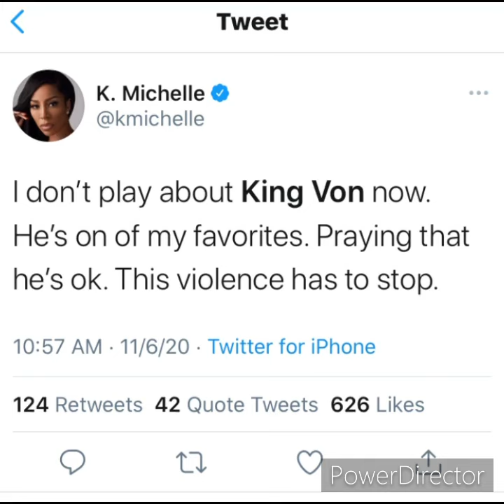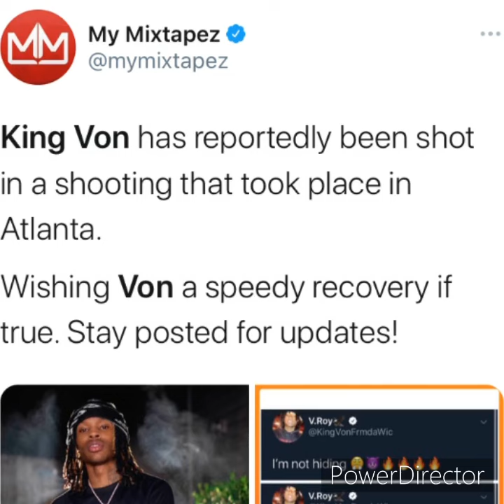King Von Shot & Killed in Atlanta. OBlock Louie Shot + 1 More fatally wounded & More Wounded 🙏🏾